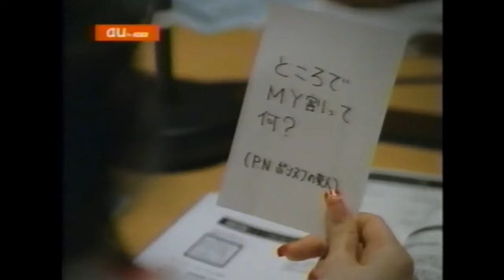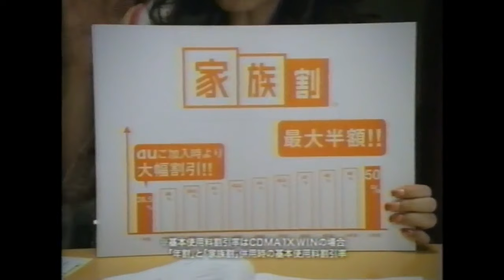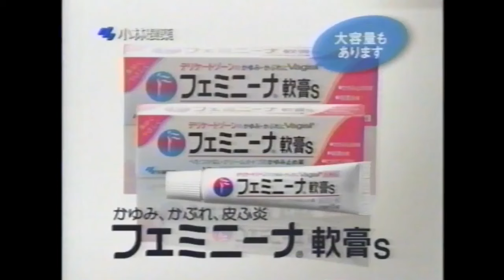岡山エリアCM『2006年⑭』（’06/5/23：過去動画とのダブりあり）詰め合わせ・デイジー/ジョンソン＆ジョンソン/地上デジタル /ライオン/トヨタ/ヒューマンアカデミー/ダイハツ/VISAほか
’06/5/23『ブスの瞳に恋してる：7話』より
『ジョンソン＆ジョンソン バンドエイド』
『地上デジタル レッツ地デジ』各局女子アナ地上デジタル推進大使
『ライオン ソフラン』松下由樹
『ライオン ルックきれいのミスト浴室用』
『トヨタ RAV4』KOTO（歌）
『ライオン クリニカクイックケア』
『ライオン スマイルコンタクトファインフィット』
『ヒューマンアカデミー 2本』波多野和也
『トヨタ ラッシュ』哀川翔
『ダイハツ ムーブLATTE』パフィー
『ダイハツ ムーブ』大黒将志
『VISAカード 新聞代も』阿部寛 / 小倉久寛
『ダスキンモップ』
『au 家族割＆ダブル定額ライト』仲間由紀恵
『大塚 オロナミンC 密着取材』上戸彩 / 中村俊輔 / ミシェル・ウィー
『AC アイドリングストップ』HOME MADE 家族
『小林製薬 アイボントローリ目薬ドライアイ』
『小林製薬 フェミニーナ軟膏』原日出子
『アサヒ カクテルパートナー』爆笑問題（声）
『JRA 日本ダービー』中居正広
『資生堂 TSUBAKI』広末涼子 / 観月ありさ / 竹内結子 / 仲間由紀恵 / 田中麗奈 / 上原多香子 / SMAP（歌）
『キャッシングのトライト』
『キリン 円熟』小林薫
『ナショナル 泡・ソイエ』仲間由紀恵 / YOSHIKA（歌）
『ヤマキ めんつゆ』市川海老蔵
『キリン グリーンラベル（だめだこりゃ）』
『競艇 笹川賞』小柳ゆき
『サークルKサンクス』冷し麺
『JAL クラスJ』三谷幸喜
『ローソン』次長課長